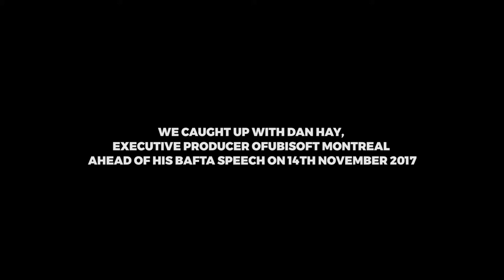GAME Meets - Dan Hay | FAR CRY 5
Tom caught up with Dan Hay, Executive Producer of Ubisoft Montreal, ahead of his BAFTA speech on 14th November.